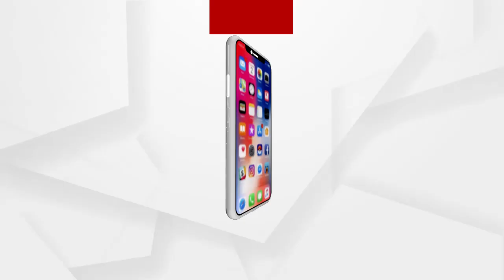ଦକ୍ଷିଣ ଓଡ଼ିଶାର ପ୍ରସିଦ୍ଧ ଗୁପ୍ତେଶ୍ୱର ଶୈବପୀଠ....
ଆଜି ପବିତ୍ର ଶିବରାତ୍ରି ଉପଲକ୍ଷେ ସମସ୍ତ ଶୈବପୀଠ ରେ ପୂଜା ପାଉଛନ୍ତି ବାବା ଭଲା ଶଙ୍କର । ଦକ୍ଷିଣ ଓଡ଼ିଶାର ପ୍ରସିଦ୍ଧ ଗୁପ୍ତେଶ୍ୱର ଶୈବପୀଠ ଆଜି ଖାଁଆ ଖାଁଆ ଲାଗୁଛି ବିନା ଭକ୍ତ ରେ ପୂଜା ପାଉଛନ୍ତି ବାବା ଗୁପ୍ତେଶ୍ୱର.